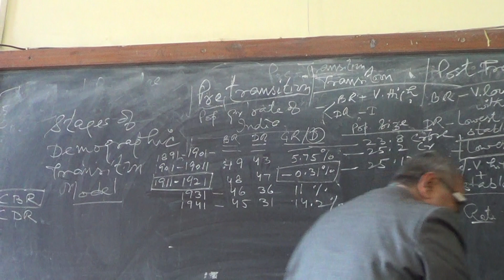DEMOGRAPHIC TRANSITION MODEL IN INDIAN PERSPECTIVES PART 1